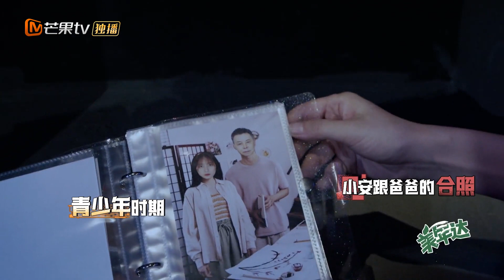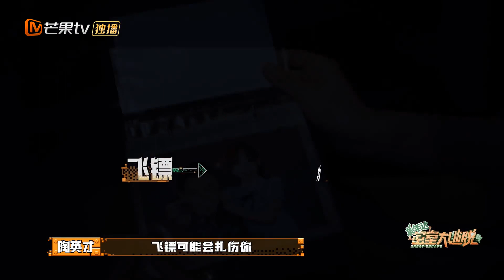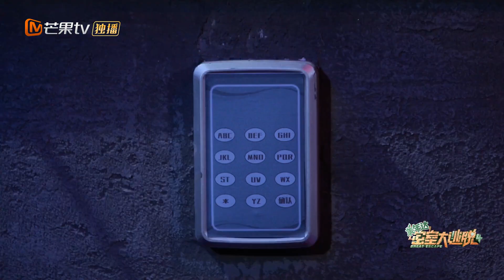家长“扭曲的爱”有多可怕！压抑恐怖的氛围瞬间被大张伟破坏！《密室大逃脱4》Great Escape S4 EP6丨MangoTV